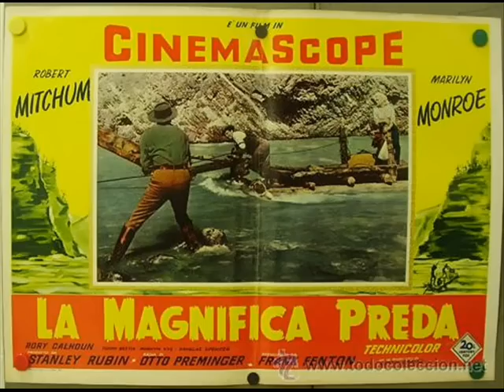●{Tennessee Ernie Ford}● ~ ♫ ~ Sings "River Of No Return" (From 'River of no Return')_ .wmv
Película RIO SIN RETORNO
Canción: Tennessee Ernie Ford